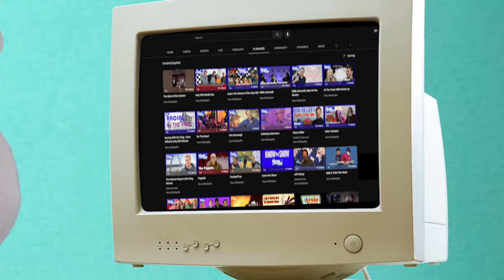The BOB & TOM Show for January 10, 2024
Chick is on assignment but Jeff Oskay takes over the sports desk in his absence! Plus we've got Jessica Alsman and Alli Breen for Sexy Time, new fancy toilets, and putting on a sock on your... thing down there!